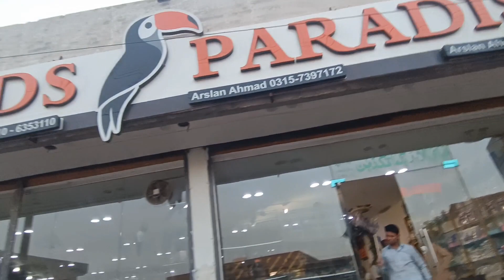Unveiling the Enchanting Bird Paradise: Macaw Parrots in the City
hum gaye birds Paradise
waha tha shehr men dehat walo ka Macaw paroot
jo ky unhu ny sale kr dia
Rat ko dekha men ny Ducky bhai ka vlog

shehr men dehat
Ducky bhai
petslover
petsvlog